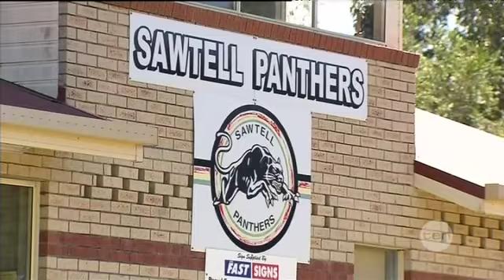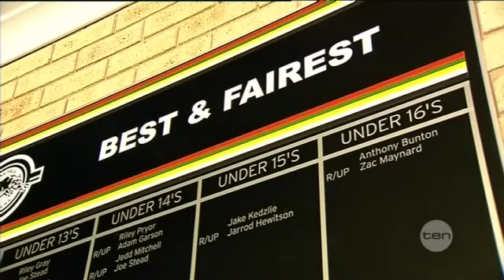Teen's life support turned off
Mon 08/04/2013: The 15 year old grandson of league legend Tommy Raudonikis has died after a freak accident on the playing field